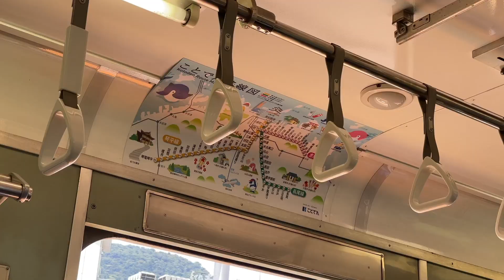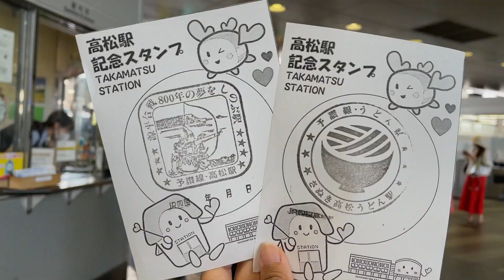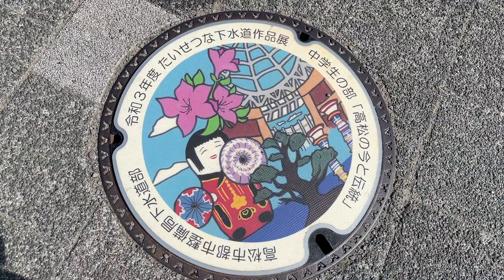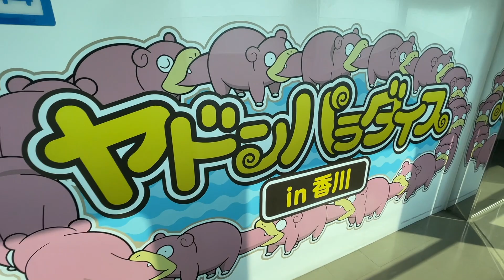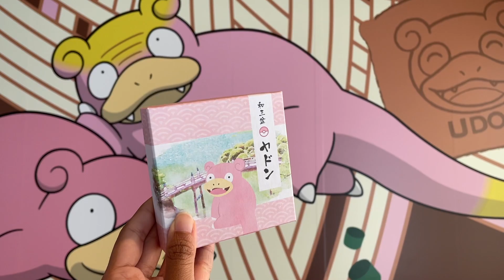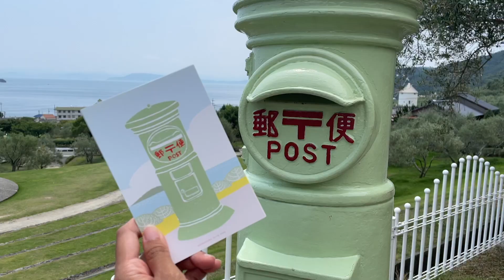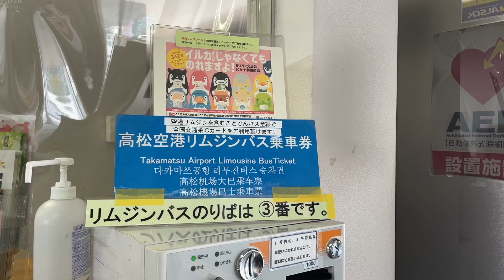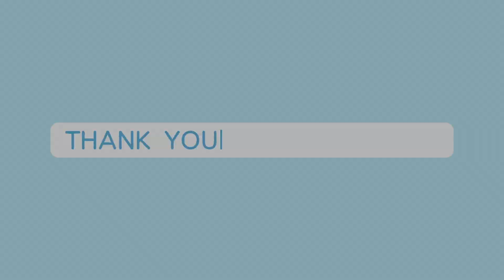Kagawa Japan Travel Vlog | Pokémon Slowpoke Ferry & Kiki’s Delivery Service Photo Spot?! 🇯🇵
Hi everybody! 💛 In this vlog, I’ll bring you with me to interesting places in Takamatsu & Shodoshima Island located in Kagawa prefecture. The official Pokemon mascot of Kagawa is Yadon (Slowpoke) that’s why there are a lot of Slowpoke theme tourist spots! This vlog has lots of cute clips & useful travel information so please watch it until the end.

⭐️ 2-day Itinerary (Takamatsu & Shodoshima) ⭐️
Date of travel: July 24 & 25, 2022
Things to do:
* Ride the Kotoden from Kotohira to Takamatsu
* Stay at WeBase Takamatsu
* Try local soul food of Kagawa, Udon (Udon Ippuku)
* Check out Shikoku Shop 88 for Yadon (Slowpoke) merch
* Visit the Takamatsu Port
* Take photos of the special Slowpoke postbox and manhole
* Eat the free Ochazuke from WeBase Takamatsu
* Ride the Slowpoke Ferry (8AM schedule)
* For a full Slowpoke experience, try the Yadon Udon & Wasanbon candies while on board
* Go to Shodoshima Olive Park (Photo spots: green postbox, Greek windmill, & more)
* Visit Angel Road for an epic beach view
* Go to Yokai Art Museum
* Search for the Pokemon manhole near the temple

These are the products shown in order of appearance:
* 360T_Cabin S (Blue)